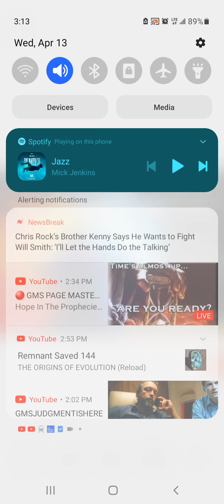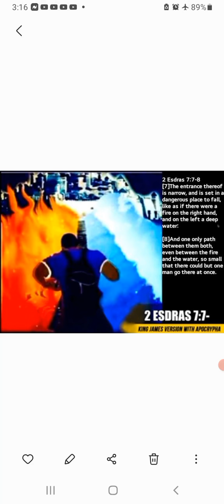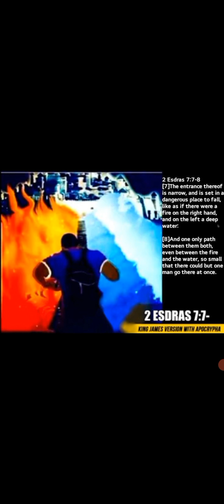Impromptu-#450 [The straits while in the broad (world)]